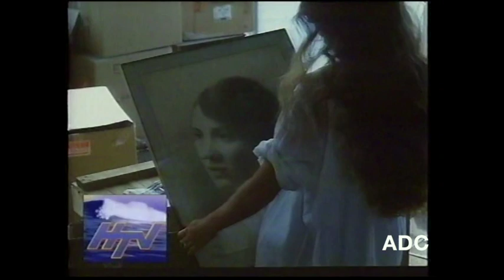HTV West region adverts & trailers Lorna Stevens in vision 12th June 1988 2 of 2